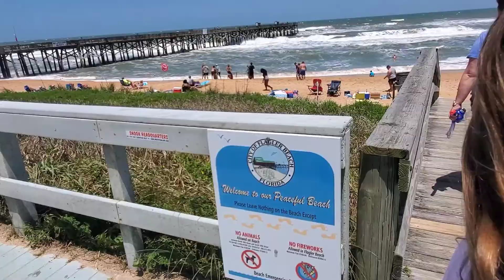Trip to Florida / Поездка во Флориду - Part 2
Waking to the community in Palm Coast, Florida

Гуляем в округе Палм Кост, Флорида